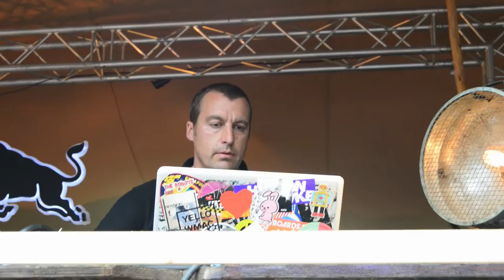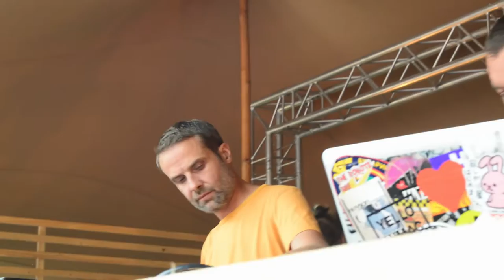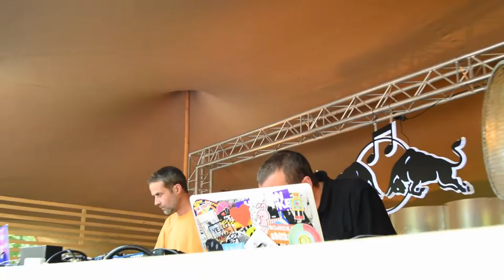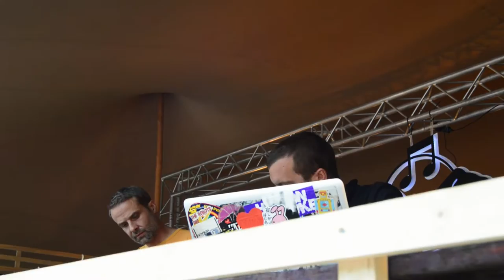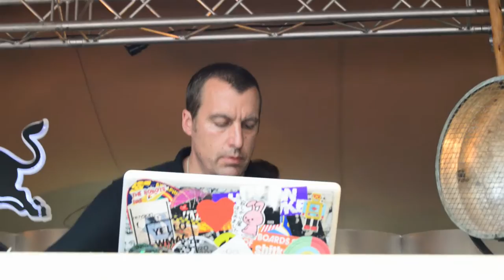Plaid & The Bee Live @ Dekmantel - Amsterdam (2014.08.03.)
Plaid & The Bee Live @ Dekmantel Festival / Amsterdam
(Dekmantel Festival sucks)
Ed Handley, Andy Turner & Benet Walsh saving the day!

Benet Walsh just released an Album:
Mason Bee - "Play Flights"

Audio Mix: source live audio + released soundboard

Tracklist:

01 - Matin Lunaire
02 - Unreleased (heard on a Radio Broadcast for "Reachy Prints")
03 - Wallet
04 - Hawkmoth
05 - Elevator (Unreleased/Untitled back then)
06 - Min Y Llan - His-Hell (Plaid Remix)
07 - EGR45_00001 - Vinyl only - SERKET L
08 - OH
09 - HUI
10 - Away (Reachy Prints Japan Bonus Track)
11 - Nafovanny